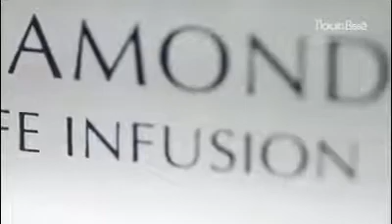DIAMOND LIFE INFUSION Sérum biomarcador de juventud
DIAMOND LIFE INFUSION
Sérum biomarcador de juventud

Imagina si pudieras infundir una nueva vida a tu cutis. Diamond Life Infusion, uno de nuestros productos científicamente más avanzados hasta hoy, actúa en los biomarcadores que señalan la edad biológica de tu piel. ¿Cómo? Contribuye a mantener los niveles adecuados de las proteínas que causan el envejecimiento celular y, al mismo tiempo, ayuda a preservar la longitud de los telómeros, la parte del cromosoma que previene el envejecimiento de las células cutáneas. Esta fórmula, capaz de aumentar notablemente los niveles de colágeno y ácido hialurónico, reconstruye activamente la estructura de la epidermis. Una revolución científica. Una auténtica inversión para la juventud de tu piel.

El resultado: un rejuvenecimiento sin precedentes. Una piel regenerada. Unas arrugas increíblemente difuminadas. Una luminosidad radiante.

Beneficios:
• Reduce el grosor excesivo de las capas superficiales de la epidermis.
• Disminuye arrugas y líneas de expresión.
• Ofrece un efecto reafirmante que devuelve la apariencia juvenil del contorno facial.